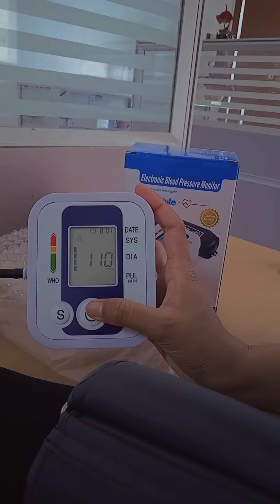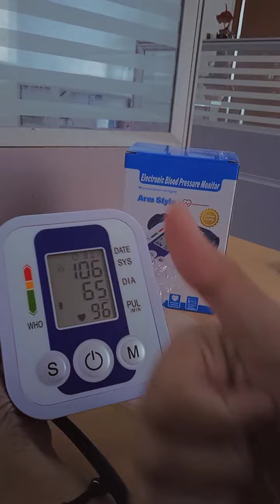Tensi lengan BIRU non voice